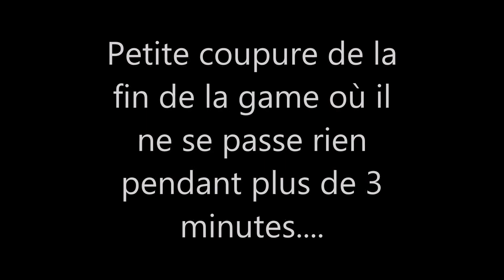War Thunder Mes Ligne-up en RB Allemand 3.7 FR